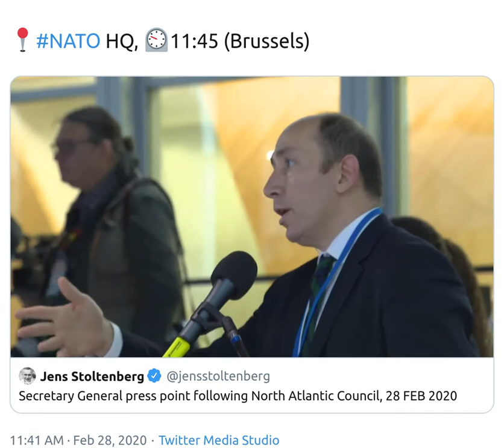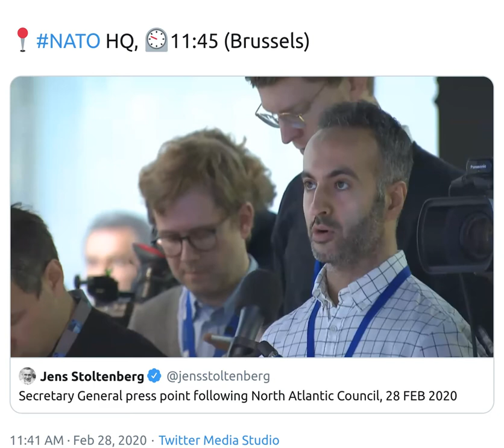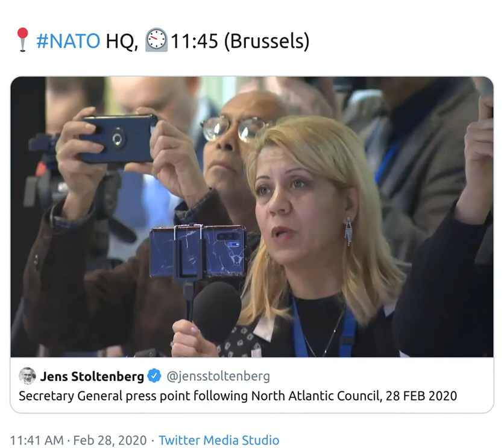Jens Stoltenberg Live Nato IDLIB vokoscreen 2020 02 28 12 09 59